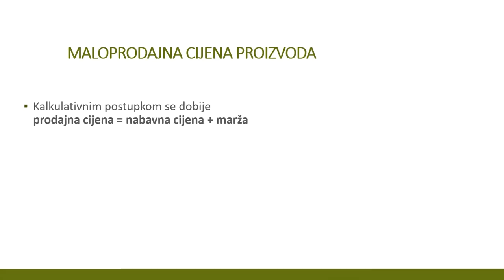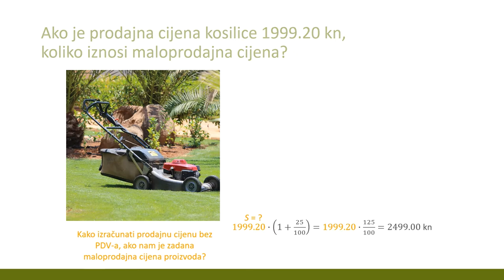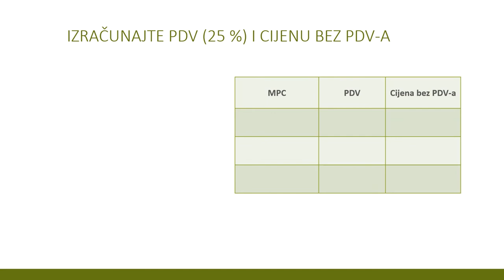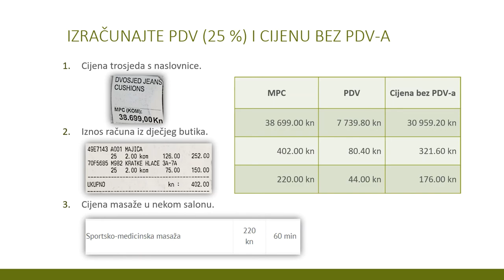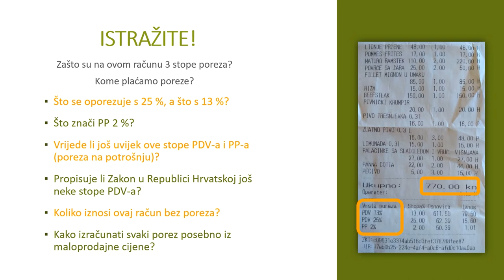Računanje iznosa PDV-a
Kako izračunati PDV na prodajnu cijenu? Kako izračunati PDV iz maloprodajne cijene? Što je to preračunata stopa?
Odgovore na ta pitanja potražite u ovom videozapisu.